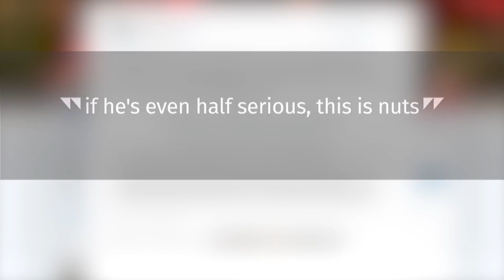China taking Trump's trade threats seriously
China is taking U.S. President Donald Trump's trade threats on trade seriously, despite his top economic advisor's attempts to tone down the rhetoric. Chinese officials promised to fight back quickly and decisively, an announcement that has Democrats and Republicans alike fearing the worst.